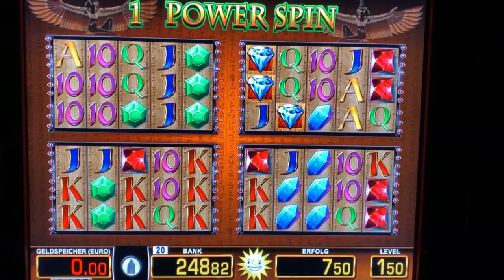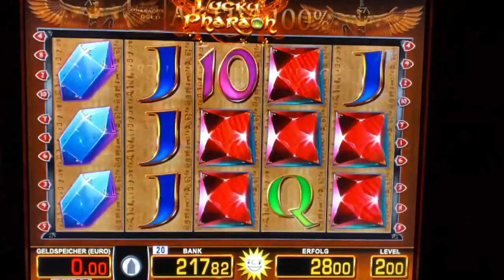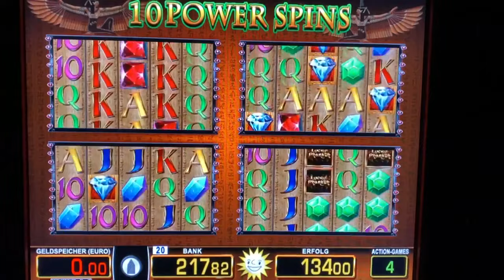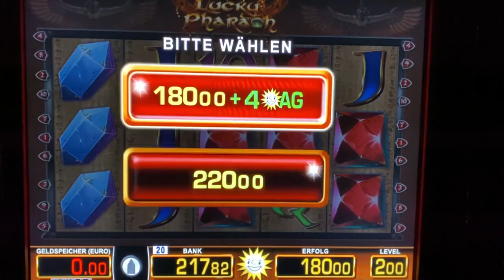Let´s play Lucky Pharao 8€ POWER SPINS 🤑 MERKUR Magie zocken Spielhalle Casino Spielothek